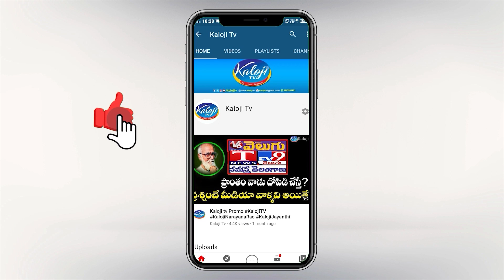జగదీష్ రెడ్డి పై ఈ ముసలోళ్ళ ఫైర్ మాములుగా లేదు..| Suryapet Public Talk | Jagadish Reddy | Kaloji TV